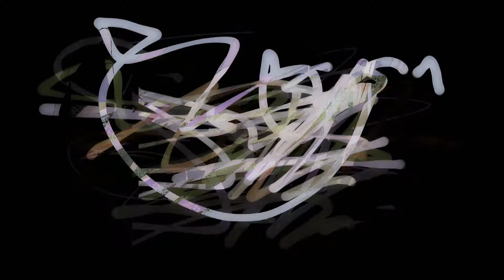ifcdrrd 0203 180630 023